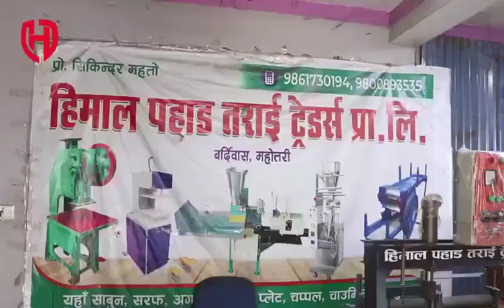Agarbatti making machine | Agarbatti making business | HPT अगरबती बनाउने उद्योग शुरु गर्न आवस्यक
Agarbatti  making machine | Agarbatti  making business | HPT अगरबती बनाउने उद्योग शुरु गर्न आवस्यक पर्ने मेसिन, कच्चापदार्थ र तालिम लगायत सबै कुरा हामि दिन सक्छौ। थप जानकारीको लागि सम्पर्क गर्न  सक्नुहुनेछ।

नमस्कार !
आज म अगरबती बनाउने मेसिनको जानकारी दिन गइरहेको छु। अहिलेको समयमा यस्ता अगरबती धुप को माग अत्यधिक रहेको तपाईंलाइ पनि थाहै छ। यदि तपाईं पनी अगरबती धुप  बनाउन चाहानुहुन्छ भने तपाइले यी सबै काम एउटै मेसिनबाट गर्न सक्नुहुनेछ। भिडियोमा नबुझेको कुरा कमेन्टमा लेख्न सक्नुहुनेछ अथवा दिइएको नम्बरमा सिधै फोन गर्न पनि सक्नुहुनेछ।
यदि तपाईं पनि कुनै घरेलु उद्योग शुरु गर्ने सोच बनाउदै हुनुहुन्छ र त्यसको लागि आवस्यक पर्ने मेसिन, कच्चापदार्थ, तालिम पाउने भरपर्दो ठाउँ खोजिरहनुभएको छ भने हामिलाइ सम्पर्क गर्न सक्नुहुनेछ। हाम्रो कम्पनिले बिगत 5/6 बर्षदेखी विभिन्न केसिमका घरेलु उद्योग सम्बन्धी मेसिनहरु उत्पादन तथा सप्लाइ गर्दै आइरहेको छ। हाम्रो कम्पनि सङ्ग जोडिएर तपाइले निम्न प्रकारका मेसिनको साथमा कच्चापदार्थ र तालिम पाउनुहुनेछ।
साबुन बनाउने मेसिन
चप्पल बनाउने मेसिन
अगरबत्ती बनाउने मेसिन
पेपर प्लेट बनाउने मेसिन
दुना टपरी बनाउने मेसिन
सेनिटरी प्याड बनाउने मेसिन
चाउमिन बनाउने मेसिन
सरफ बनाउने मेसिन
किला काँटी बनाउने मेसिन
कुरकुरे बनाउने मेसिन
आलु चिप्स बनाउने मेसिन
प्यालेट दाना बनाउने मेसिन
प्याकेजिङ मेसिन
आँटा पिस्ने मेसिन
मसला बनाउने मेसिन
( अन्य मेसिनहरु तपाइको माग अनुसार पनि उपलब्ध गराउन सकिन्छ )
हिमाल पहाड तराइ ट्रेडर्स प्रा. लि.
बर्दिबास

most popular business ideas in Nepal. HPT youtube channel. sikendra kumar business ideas. best business ideas 2024 in nepal. new business for nepal. नेपाली बिजनेस आइडिया nepali small business ideas. business ideas in nepal. business in nepal. nepali business ideas. sano lagani ma garna sakine business. new business ideas 2024 in nepal. घरेलु उद्योग नेपाल Most profitable gharelu udyog in nepal. high profitable business in nepal. himal pahad tarai machinery supplier company. himal pahad tarai machine industry nepal. machine available nepal. nepali hands and uddhami nepal. chappal banaune mesin. chappal udyog nepal. thorai lagani ma garna sakine business. Potato chips making machine in nepal. Masaa pisne machine in nepal. Surf making business in nepal. Sabun making machine in nepal. How to make agarbatti. Domestic industrial machine in nepal. manufacture machine in nepal.
Kurkure making machine in nepal. Kila kati making machine in nepal. Iron nail making machine in nepal. Pad banaune business. Pad making bijnes.